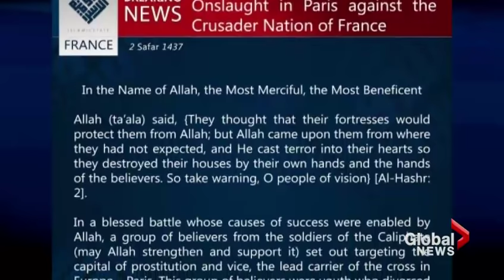ISIS claims responsibility for Paris attacks, France vows revenge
French President Francois Hollande calls the attack on Paris an act of war, and promises the response will be ruthless after 127 are killed and dozens are left injured.